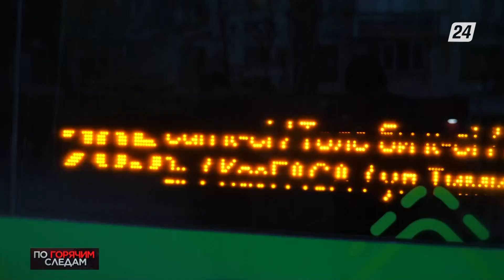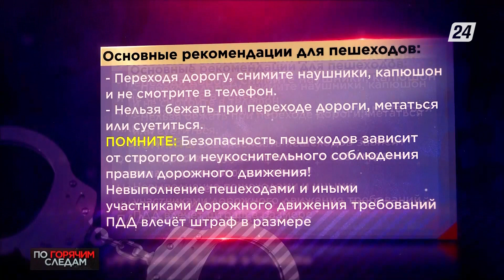Девушка погибла под колёсами автобуса в Алматы | По горячим следам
Хроника криминальных и чрезвычайных происшествий. Смотрите в этом выпуске:
- Девушка погибла под колёсами автобуса в Алматы;
- Переход дороги в неположенном месте стоил жизни пешеходу из южной столицы;
- В Экибастузе дотла сгорел гараж с автомобилем: обошлось без жертв;
- Наркотики в носках: в одной из колоний ВКО пресекли пронос запрещённых предметов.